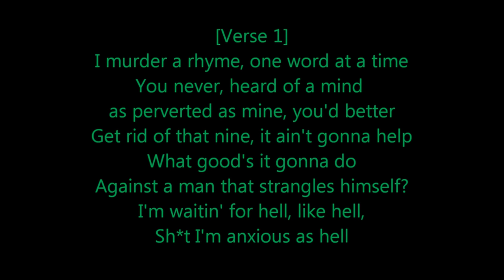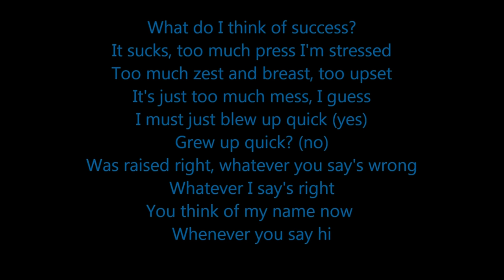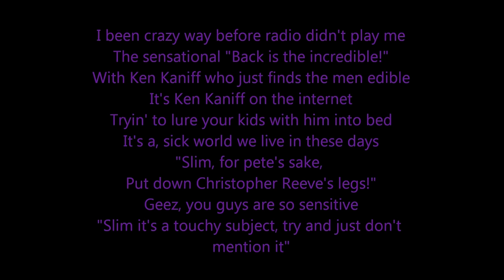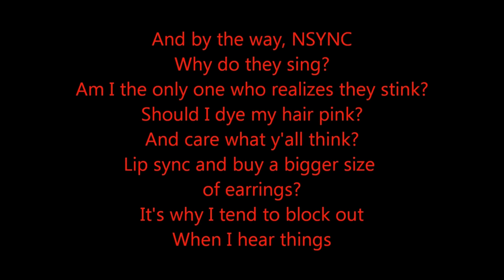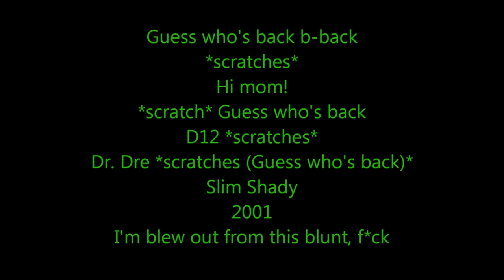Eminem – I'm Back Lyrics -=Uncensored version=-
Lyrics:

[Chorus]
That's why they call me Slim Shady (I'm back)I'm back  (I'm back)I'm back

[Verse 1]
I murder a rhyme one word at a time
You never heard of a mind as perverted as mine
You better, get rid of that nine, it ain't gonna help
What good's it gonna do against a man that strangles himself
I'm waiting for hell, like hell, shit I'm anxious as hell
Manson, you're safe in that cell, be thankful it's jail
I used to be my mommy's little angel at twelve
Thirteen I was putting shells in a gauge on a shelf
I used to, get punked and bullied on my block
Til I cut a kitten's head off and stuck it in this kid's mailbox
I used to give a - fuck, now I could give a fuck less
What do I think of suc-cess
It sucks, too much press I'm stressed
Too much cess, depressed, too upset
It's just too much mess, I guess I must just blew up quick (yes)
Grew up quick (no) was raised right
Whatever you say is wrong, whatever I say is right
You think of my name now whenever you say, "Hi"
Became a commodity because I'm W-H-I-
-T-E, cause MTV was so friendly to me
Can't wait 'til Kim sees me
Now is it worth it, look at my life, how is it perfect
Read my lips bitch, what my mouth isn't working
You hear this finger, oh it's upside down
Here, let me turn this motherfucker up right now

[Verse 2]
I take each individual degenerate's head and reach into it
Just to see if he's influenced by me, if he listens to music
And if he feeds into this shit he's an innocent victim
And becomes a puppet on the string of my tennis shoe
{*vocal scratches*} My name is Slim Shady
I been crazy way before radio didn't play me
The sensational {*vocal scratch "Back is the incredible!"*}
With Ken Kaniff, who just finds the men edible
It's Ken Kaniff on the internet
Tryin' to, lure your kids with him into bed
It's a sick world we live in these days
"Slim for pete's sakes put down Christopher Reeve's legs"
Geez, you guys are so sensitive
"Slim it's a touchy subject, try and just don't mention it"
Mind with no sense in it, fried schizophrenic
Whose eyes get so squinted, I'm blind from smokin 'em
With my windows tinted, with nine limos rented
Doin lines of coke in 'em, with a bunch of guys hopping out
All high and indo scented

I take seven [kids] from [Columbine], stand 'em all in line
Add an AK-47, a revolver, a nine
A MAC-11 and it oughta solve the problem of mine
And that's a whole school of bullies shot up all at one time
Cause (I'mmmm) Shady, they call me as crazy
As the world was over this whole Y2K thing
And by the way, N'Sync why do they sing
Am I the only one who realizes they stink
Should I dye my hair pink and care what y'all think
Lip sync and buy a bigger size of earrings
It's why I tend to block out when I hear things
Cause all these fans screaming is making my ears ring (AHHH)
So I just, throw up a middle finger and let it linger
Longer than the rumor that I was sticking it to Christina
Cause if I ever stuck it to any singer in showbiz
It'd be Jennifer Lopez and Puffy you know this
I'm sorry Puff but I don't give a fuck if this chick was my own mother
I'd still fuck her with no rubber and cum inside her
And have a son and a new brother at the same time
And just say that it ain't mine, what's my name

Dr. Dre {*scratch*} Guess who's back
Back back {*scratch*} back
{*scratch*}
Slim Shady, 2001
I'm blew out from this blunt (*sighs*) fuck